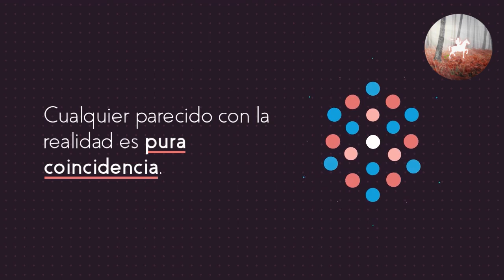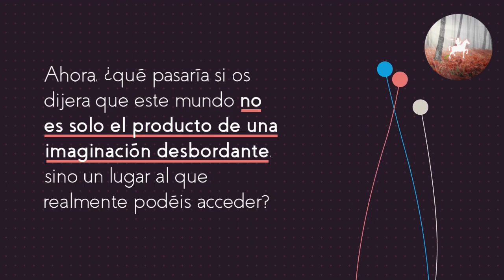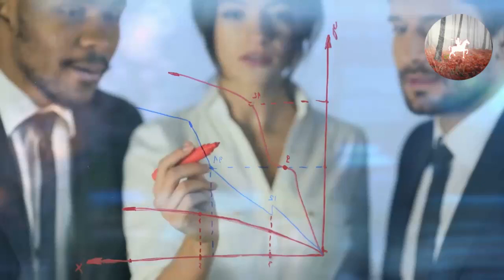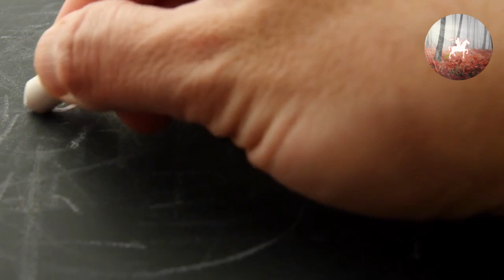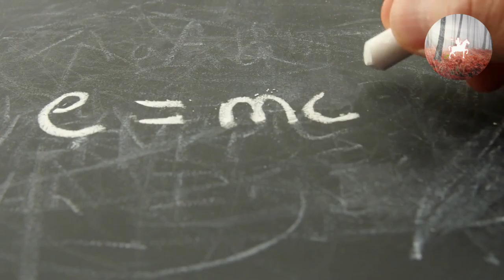🌌 La Sala de los Universos Paralelos: ¡Modela La Realidad!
🔗 Obtén tu propia "Brújula del Guerrero" 📚 y sumérgete en los misterios de la realidad mientras exploramos "La Sala de los Universos Paralelos". ¿Puedes imaginar cambiar la realidad con un pensamiento? Únete a Ana, una física cuántica, en un viaje que desafía la percepción y explora el poder de la mente. 🌌

🔍 Explora un mundo donde la física cuántica cobra vida y los límites de la realidad se desdibujan. Ana atraviesa espejos que son portales a otros universos, donde puede moldear la energía con su mente. Sin embargo, cada elección tiene consecuencias. ¿Podrá restaurar el equilibrio entre los universos? 🪄

🤩 No te pierdas esta historia intrigante que te hará reflexionar sobre el poder de la mente y el presente. 🚀

Translated titles:
Der Raum der Paralleluniversen: Modellrealität!

La salle des univers parallèles : modèle de réalité !

A Sala dos Universos Paralelos: Modelo de Realidade!

समानांतर ब्रह्मांडों का कक्ष: आदर्श व

The Room of Parallel Universes: Model Reality!

Die kamer van parallelle heelal: modelwerklikheid!

Dhoma e Universeve Paralele: Realiteti Model!

የትይዩ ዩኒቨርስ ክፍል፡ የሞዴል እውነታ!

غرفة الأكوان المتوازية: الواقع النموذجي!